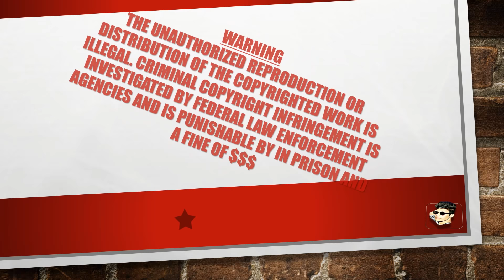Video Warning!!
This video will help you prepare for TLC (Taxi & Limousine Commission) test 100%
Everything you need to know about the required TLC Class in NYC for all Uber drivers, Lyft drivers, Yellow Taxi and Green Taxi drivers.